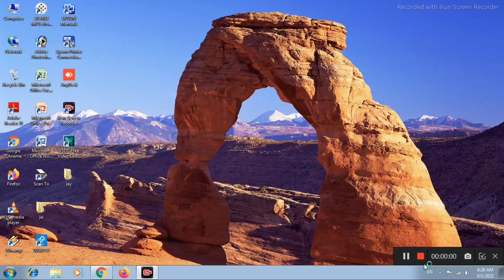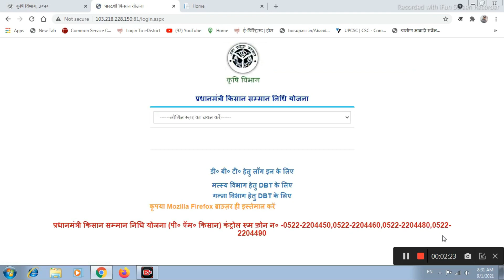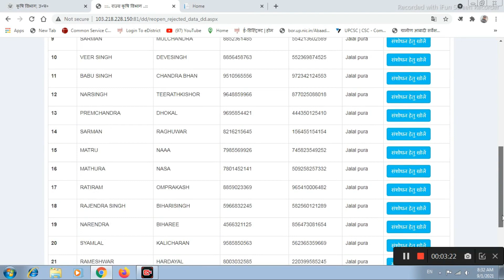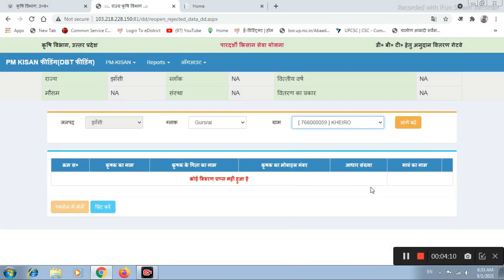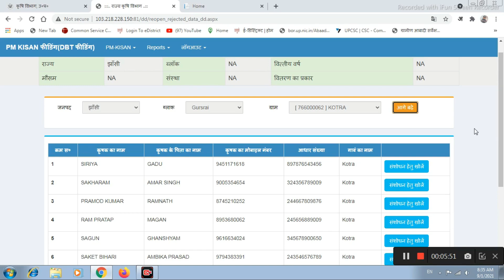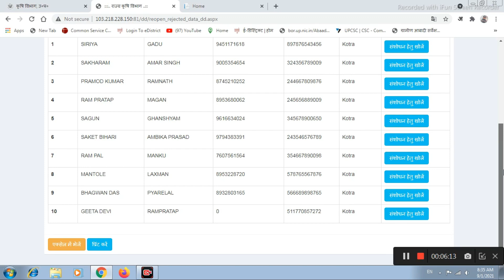प्रधानमंत्री किसान सम्मान निधि योजना में अपात्र किसानो को पात्र बनाया जाये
Hi I am jay govind -,welcom to our YouTube channal jai govind tech.
dosto is video me maine apko kishan samman nidhi yojna meai appatra kiye gaye kishano ko patra banane ke liye awaj udane aur video ko share karne ko bataya hai kyoki kishan samman nidhi yojna ko lagoo huye lagbhag 3 varsh hone bale hai parntu Jin kishano ko apatra kar diya gya in kishano ko aaj kat ek bhi paisa nahi mila
is liye aap logo se ye Aasha ki gye hai ki is video ko adhik logo tak bheja jaye jisse sarkar bhi jage aur apatra ko patra banaya jaye.